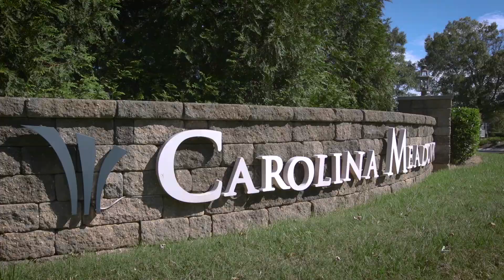Promotional Video for Carolina Meadows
Rivers Agency captured the tranquil beauty and unique features of the Carolina Meadows community in this promotional video that includes drone footage of the development. See the rest of Rivers Agency's work

Seeking to capture the spirit of the community, Rivers Agency presents Carolina Meadows as a vibrant alternative to typical retirement communities. In developing their website, we paid careful attention to the site map and architecture, making them as straightforward and easy to navigate as possible.

We’re Rivers Agency. We create connections. We create ideas people like. We design authentic brand experiences that truly engage.

That’s why we’ve searched high and low for the most dedicated, enthusiastic advertising and web development minds in the North Carolina Triangle.

Rivers Agency is a full-service advertising agency with experts equipped to help you:
-Develop engaging marketing content
-Optimize your brand's website
-Integrate your advertising with current digital practices
-Maximize your return on your marketing and web development budget